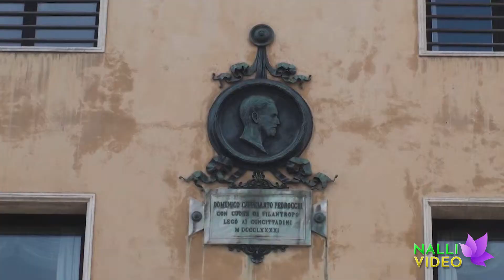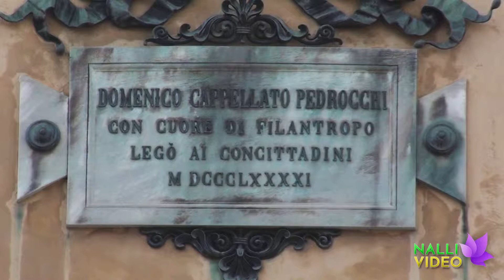PADOVA - Caffe Pedrocchi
PADOVA - Caffe Pedrocchi filmato con Sony A65 in 1080p